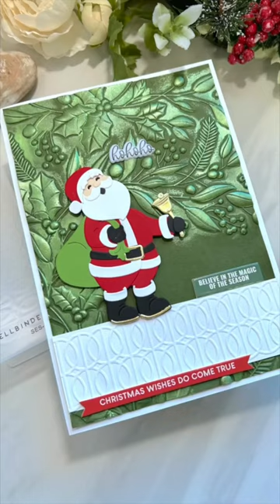Day 15 - Crafty Advent by @spellbinders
Day 15 brought me a mini embossing folder that I can use for any occasion! So why not Christmas! I also used a background from my video, 10 Techniques with 3D Embossing Folders, watch that